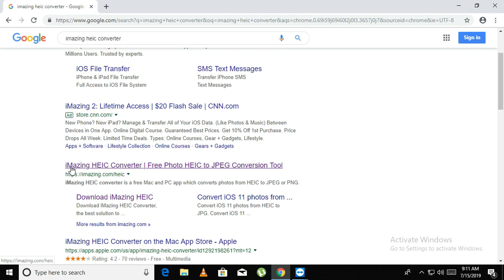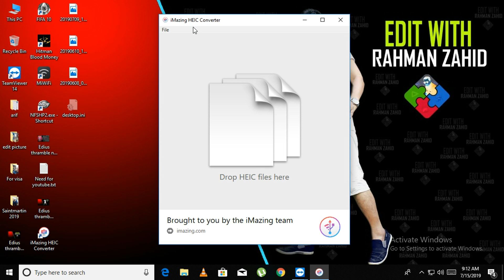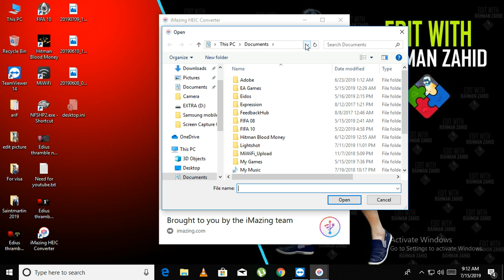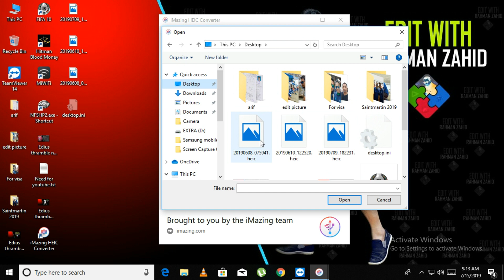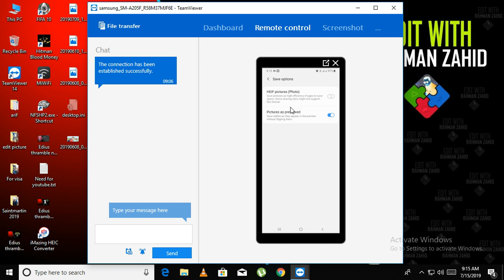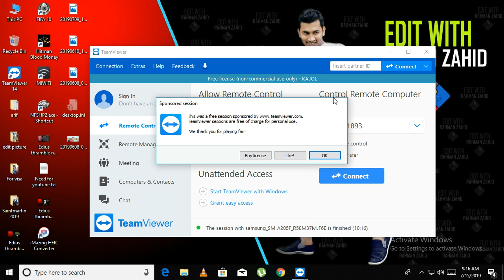How To Convert .HEIC to .JPG | On Windows PC or MAC Computer | Bangla tutorial | Rahman Zahid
High Efficiency Image Format (.heic)
HEIC is a lossy compressed image container used to store raster images. It can contain a single image or a collection of images, bursts, image sequences. It can also contain metadata info for those images. The format has been developed by the MPEG group and comes with two extensions, .HEIF and .HEIC, the latter being used by Apple in its latest OSes.

Joint Photographic Experts Group (.jpg)
JPEG is a commonly used method of lossy compression for digital images, particularly for those images produced by digital photography. The degree of compression can be adjusted, allowing a selectable tradeoff between storage size and image quality. JPEG typically achieves 10:1 compression with little perceptible loss in image quality.

According to Apple's style, it always does well in making their older systems obsolete and convincing people to try their new systems or new products. As for HEIC feature, it is only added to iOS 11 iPhone7/7 Plus/8/8 Plus/X/iPad Pro/iPad 9.7 and macOS High Sierra 10.13 as of now. That is to say, Android won’t open HEIC problems will happen as Android doesn’t support this kind of image format, unless you convert HEIC to the more compatible image format JPG.

How to Convert HEIC to JPG to Open on Android?

You can take advantage of HEIC to JPG converter DearMob iPhone Manager to selectively or batch transfer HEIC to JPG to computer and then the JPG pictures to Android to view.

Supposing you have DearMob iPhone Manager installed on your computer, if not, just search it on Google. Then, you can follow the steps below to transfer HEIC to JPG: